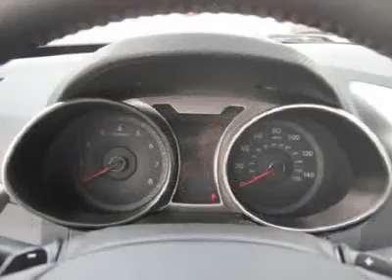2012 Hyundai Veloster - 3dr Car Cedar Rapids Iowa 120426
2012 Hyundai Veloster

4001 1st Ave. South East

Don't miss this 2012 Hyundai Veloster. It's equipped with Automatic transmission and features a EL GREEN exterior. With 0 miles, You'll want to take this vehicle home. Make a great choice today.